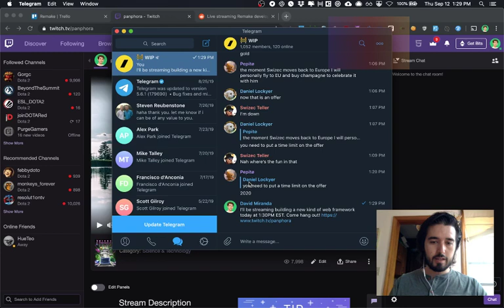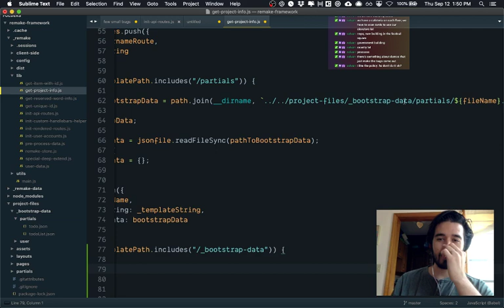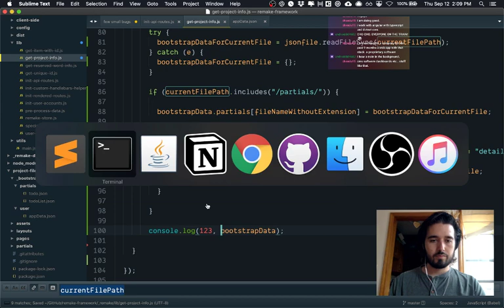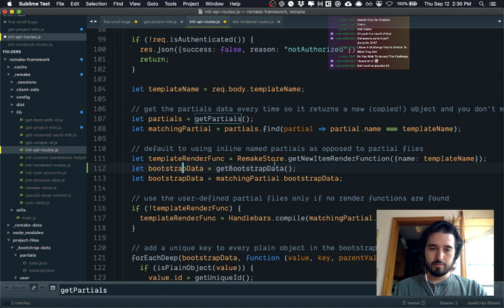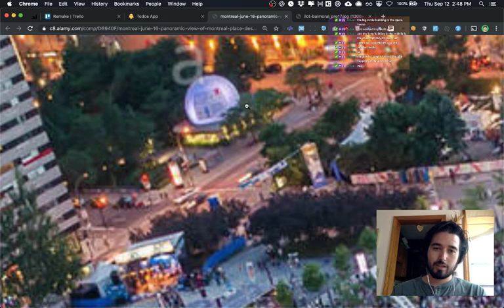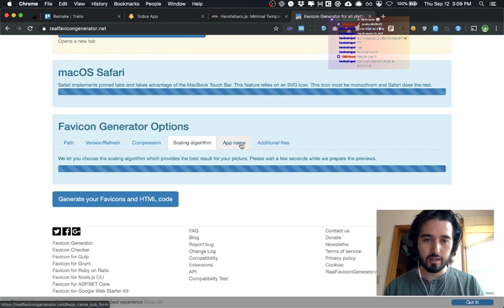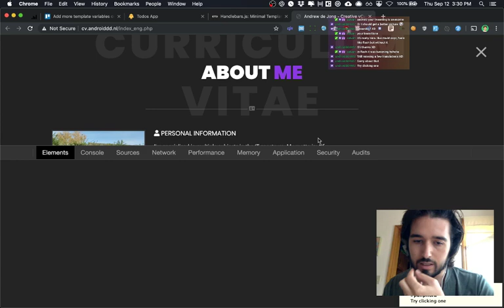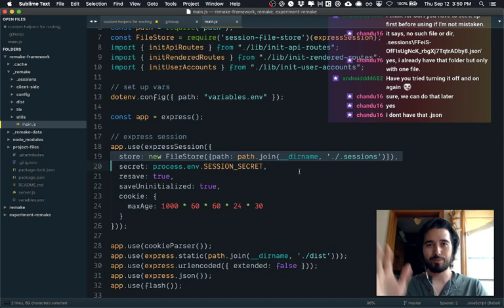Making Remake, a framework for building CRUD web apps quickly (09/12/2019)